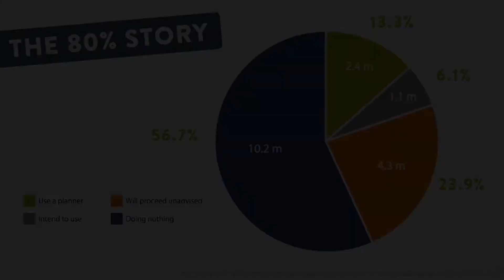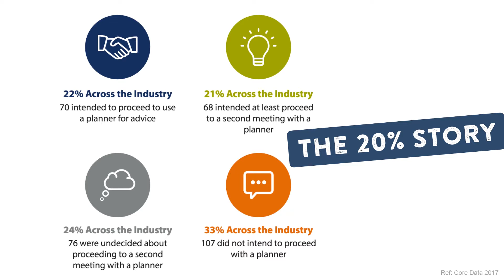The 80% Story